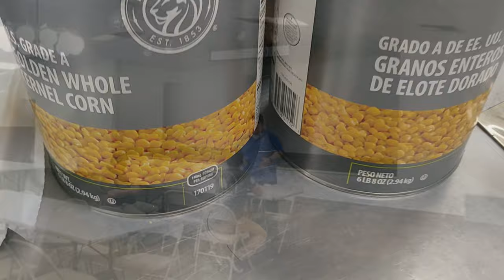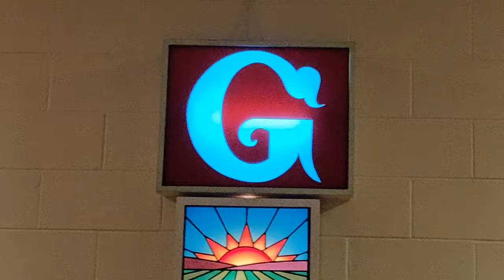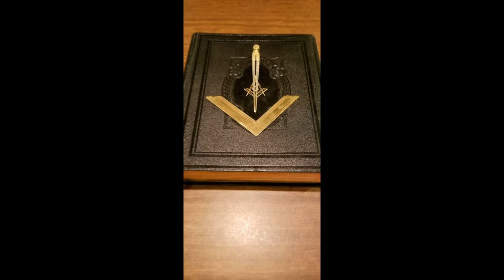ENTERED APPRENTICE DEGREE